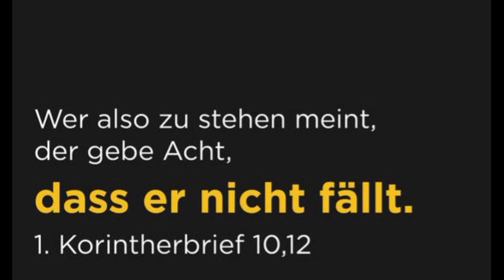Der Prolog von Ochrid vom 8. (21.) Januar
Gedenken:
1. Die hll. Märtyrer Julian und Basilissa
2. Der gottgeweihte Georg der Chozebit
3. Die hl. Domnika
4. Der hl. Gregorije, Bischof von Ochrid

Hl. Nikolaj Velimirović. Der Prolog von Ochrid. ISBN 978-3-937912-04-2